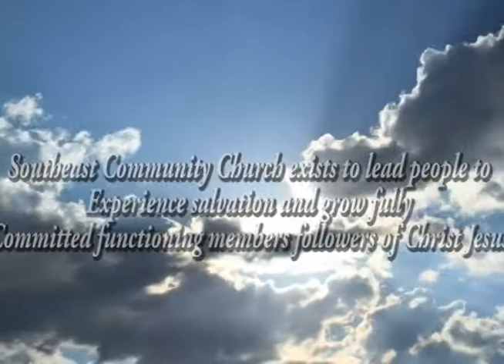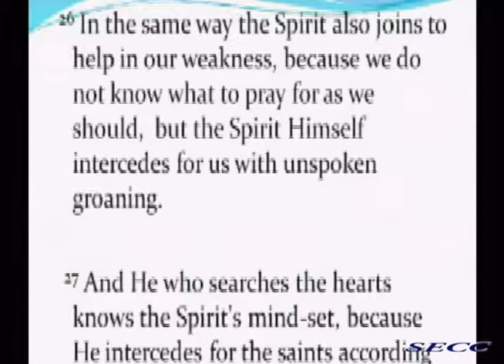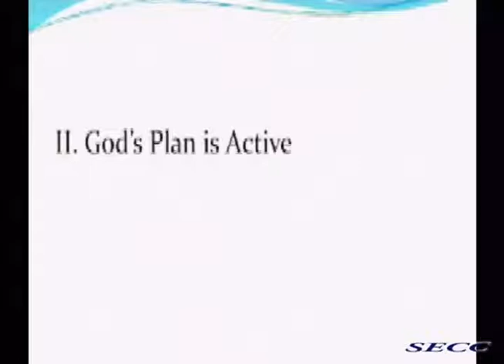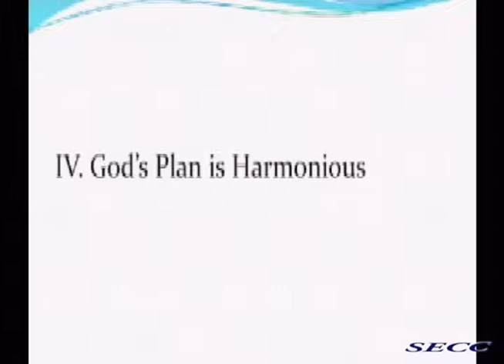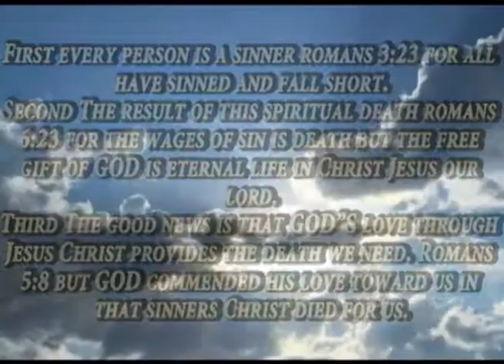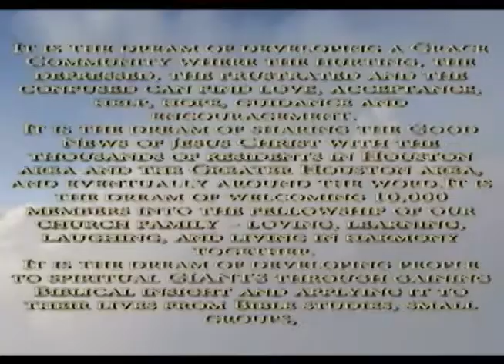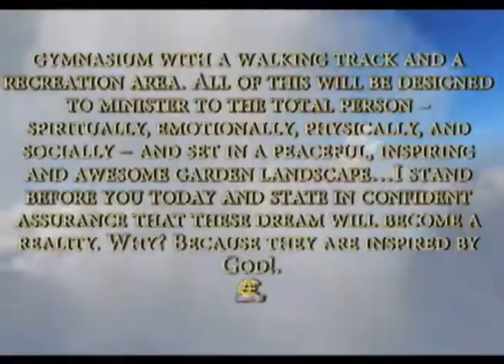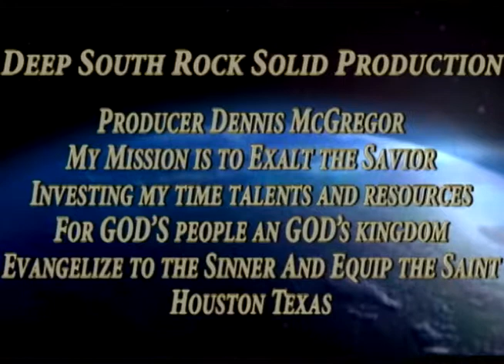The Overruling providence of GOD